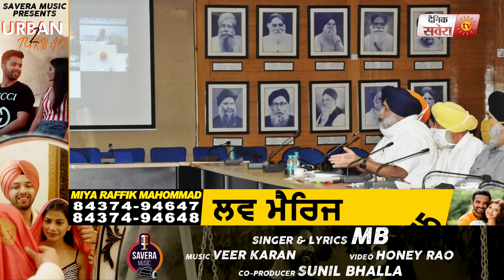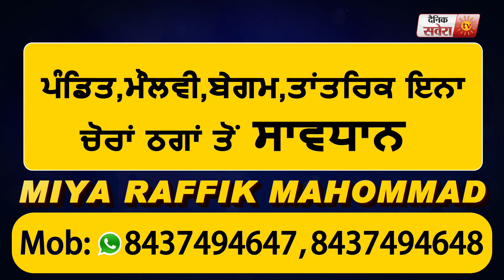जानिए आज Video Conferencing के जरिए हुई All Party Meeting में किन मुद्दों पर हुई चर्चा